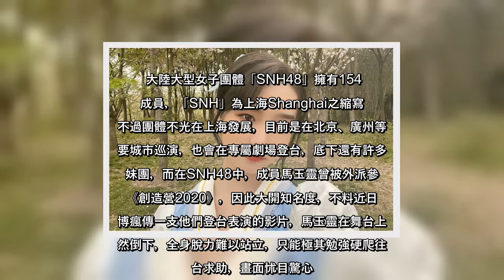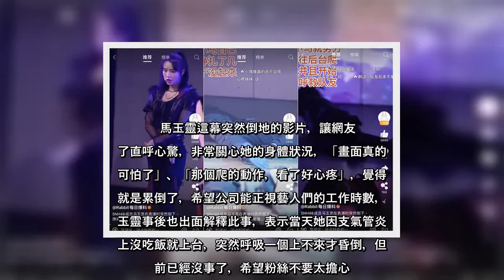✅ 大陸大型女子團體「SNH48」擁有154名成員，「SNH」為上海Shanghai之縮寫，不過團體不光在上海發展，目前是在北京、廣州等主要城市巡演，也會在專屬劇場登台，底下還有許多姐妹團，而在SN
✅  大陸大型女子團體「SNH48」擁有154名成員，「SNH」為上海Shanghai之縮寫，不過團體不光在上海發展，目前是在北京、廣州等主要城市巡演，也會在專屬劇場登台，底下還有許多姐妹團，而在SNH48中，成員馬玉靈曾被外派參